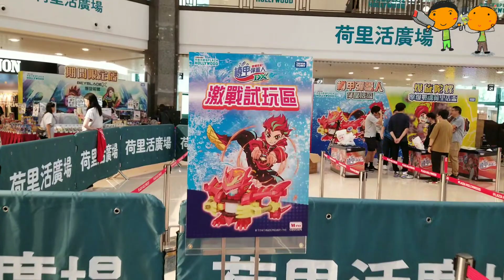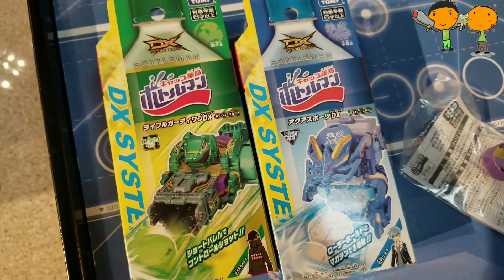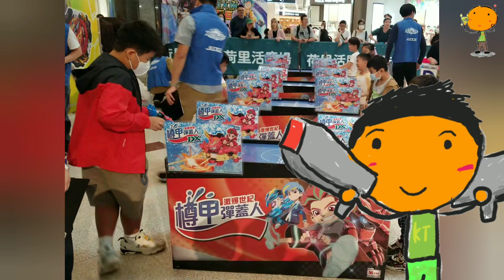香港日日遊[2023年10月 鑽石山 荷李活廣場 ( 樽甲彈蓋人荷裡活盃 選拔賽)